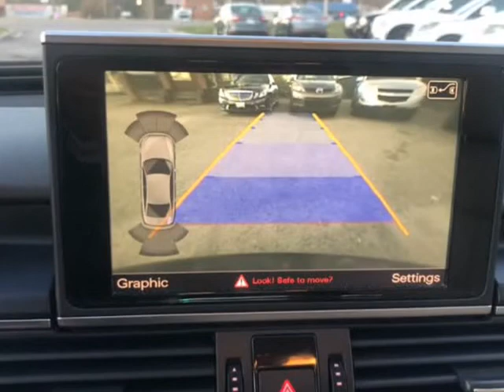2012 Audi A6 4dr Sdn quattro 3.0T Premium Plus (Richmond, Virginia)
Car-Way, llc
5335 Old Midlothian Tpke
Richmond